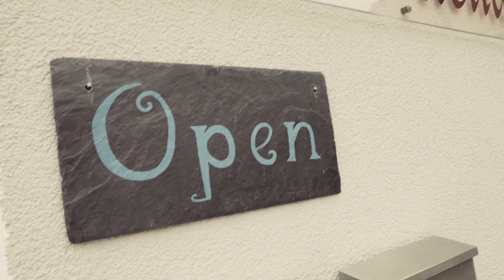Carole King I You've got a friend (Cover)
Thank you to:

medienproduktion 2.0 (Filming and Directing)
Dunja Koppenhöfer
Menna Mulugeta
Lisa Bund
Michael Goldmann